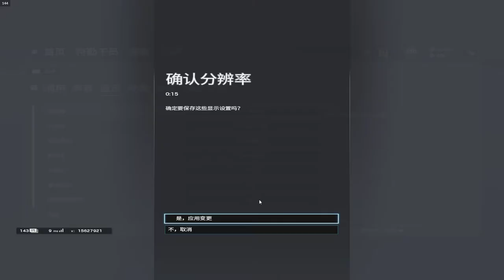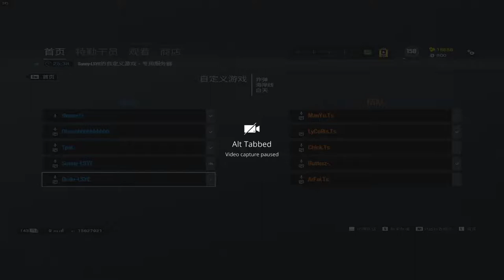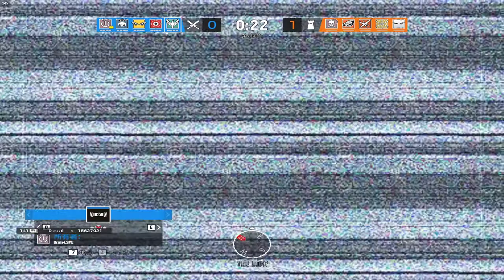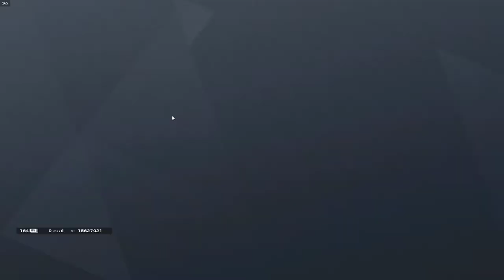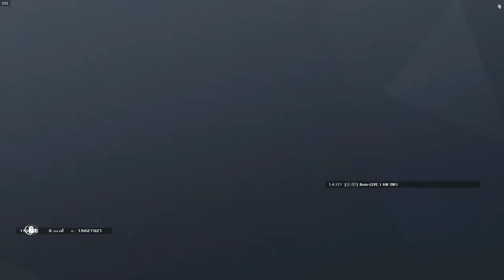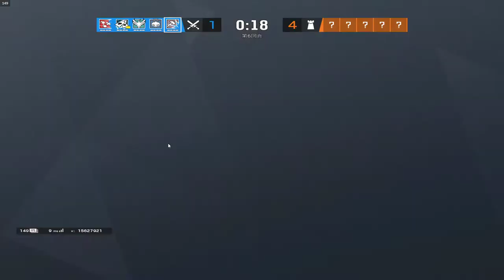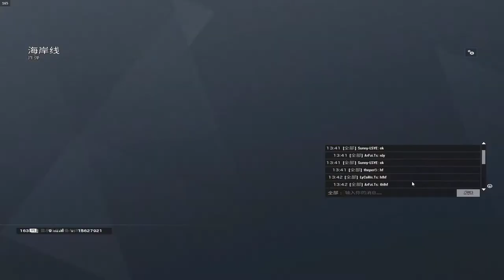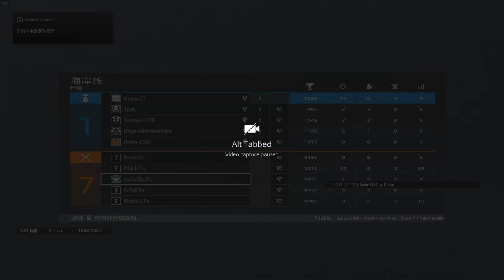Rainbow Six Siege hkcc MKS(old lyse)vs青山放水(full game and jason gone no one help callout :( im backup